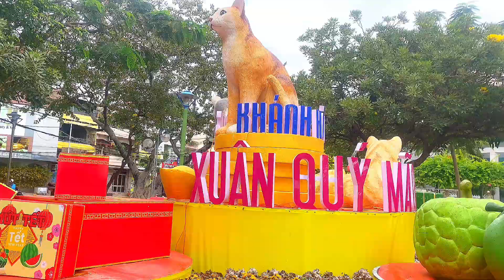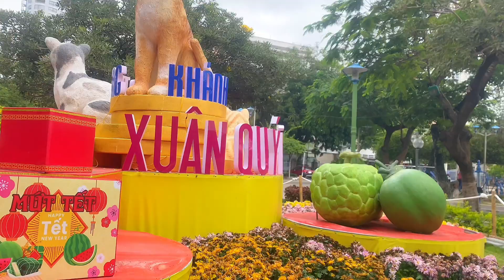Thu Loan Vlogs | Buổi Sáng Thu Loan Ăn Món Cháo Lòng Cực Thơm Ngon Bổ Dưỡng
Kênh mình làm về Ẩm thực và đời sông, mong mọi người ủng hộ và đón nhận.